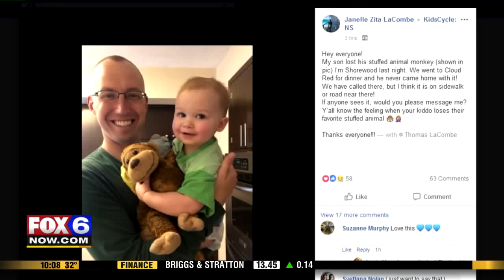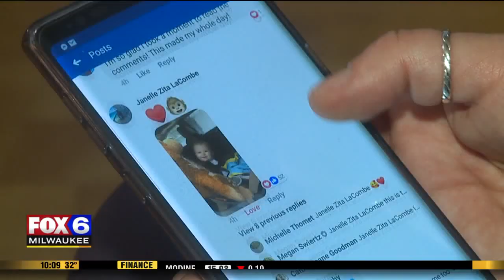Social media community helps reunite 1-year-old boy with beloved lost monkey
A 1-year-old boy lost his monkey, and the community came together to help him find it.